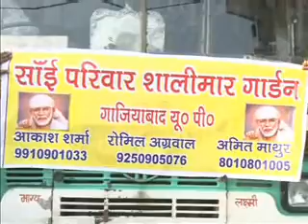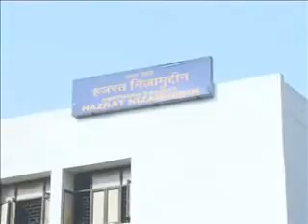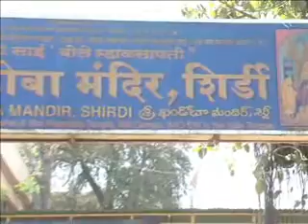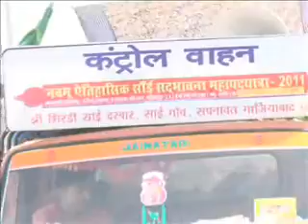Sai Parivar Shalimar Gardan's visit to Shirdi - 1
Sai Parivar Shalimar Gardan welcomes Shri Sai Mahapadyatra in Shirdi on March 29th, 2011. Ph.: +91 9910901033, 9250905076, 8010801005.